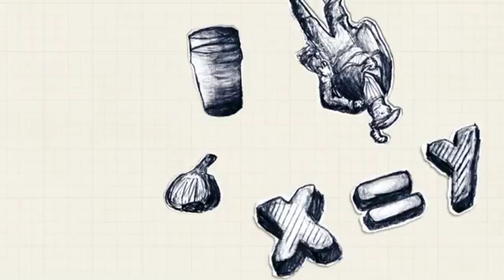BG Summer Schools TV spot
Promo short for Greenwich College & Blessed Generation, aired on Nollywood (English speaking Nigerian channel)